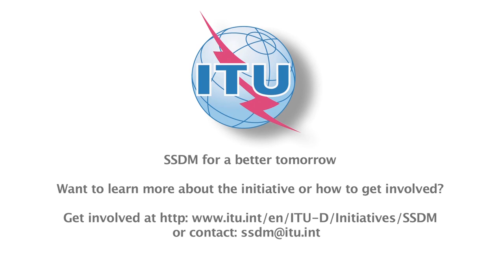Brahima Sanou, Director, BDT, ITU, Opening Remarks at SSDM Initiative First Advisory Board Meeting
Opening remarks by Brahima Sanou, Director, Telecommunication Development Bureau (BDT), ITU at the First Advisory Board Meeting of the Smart Sustainable Development Model (SSDM) Initiative, ITU, Geneva, Switzerland, 18 October 2013.